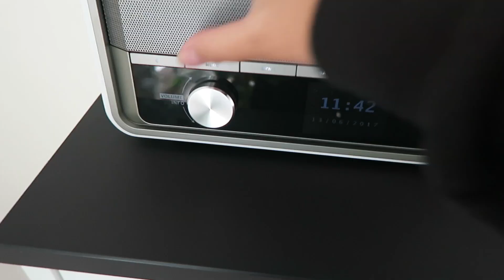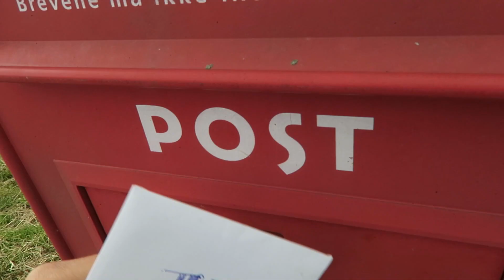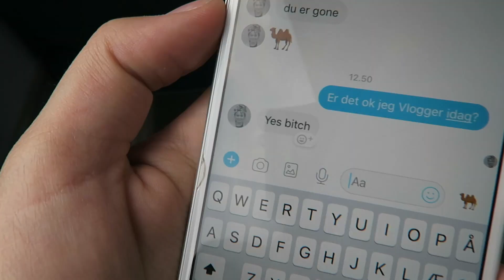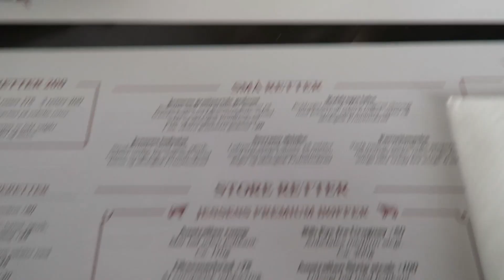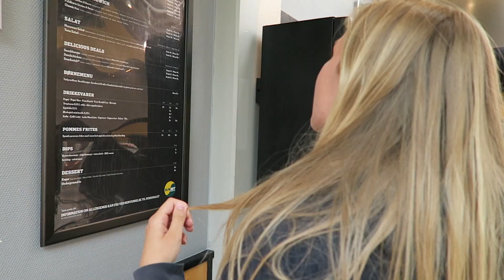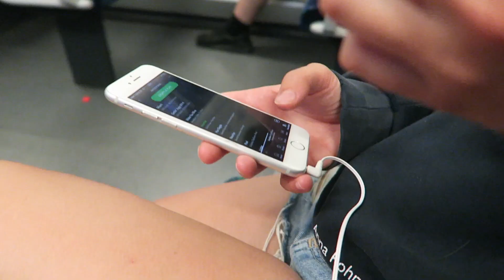TUDBRØLER I ODENSE (ultra clickbait)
Weeh! Den 13 juni var jeg i Odense med nogle af mine bedste veninder. Vi fjollede rundt i IKEA og græd til Tupac (med overdrivelse af thumbnail sorry)

► Info om videoen:
Redigeret med Final Cut Pro X

► Ofte stillede spørgsmål:
Hvilken klasse går du i?
-1. g
Hvor bor du?
-Jeg bor på Sydfyn